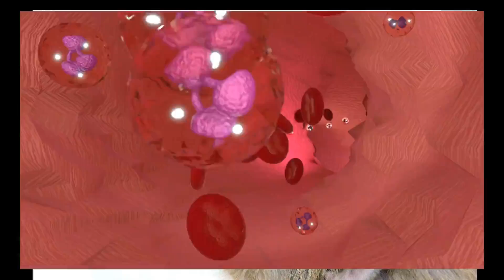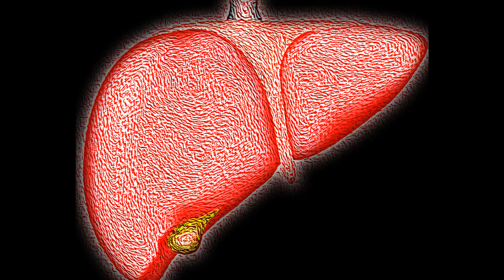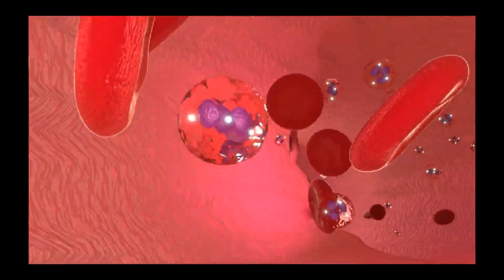Risk of Child due to Negative Blood Group Mother || Rh Incompatability | Explained in Tamil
Explained about the Rh blood Grouping System,
Risk of child during second and subsequent pregnancies by Haemagglution, Jaundice, Hydrops fetalis
Diagnosis by simple blood grouping system, amniocentesis, Chronic vilus sampling,
Prevention during 7th month of pregnancy by injecting RhImmunglobulin.

I thank the below mentioned creators for their valuable creation.
Image and Videos by  Gerd Altmann, Markéta Machová, Robbie Ross, Riki Risnandar, motionstock, Arek Socha, Tomislav Jakupec,  Ksabios, Narupon Promvichai, Raman Oza,  Sanjasy, Engin Akyurt, Tawny van Breda, VSRao, OpenClipart-Vectors, from Pixabay